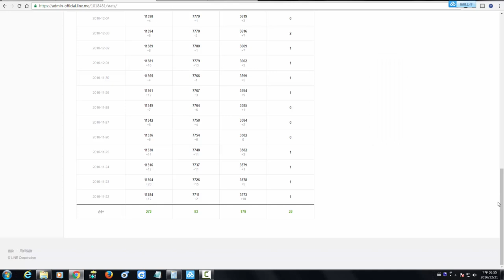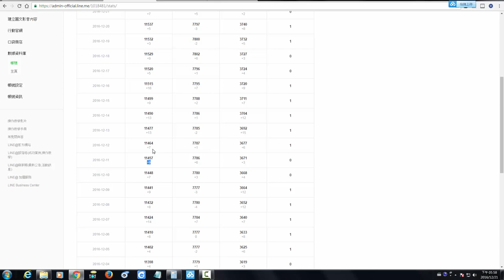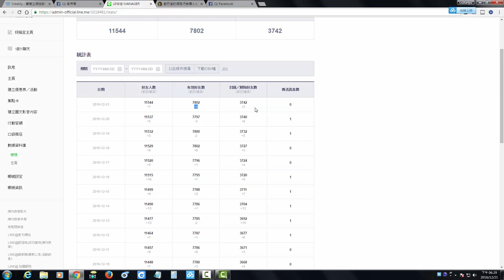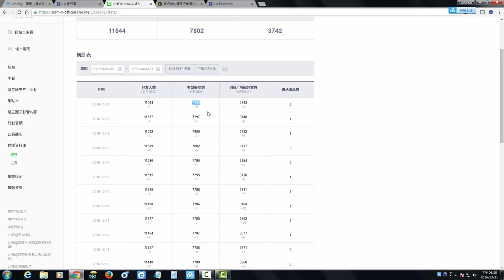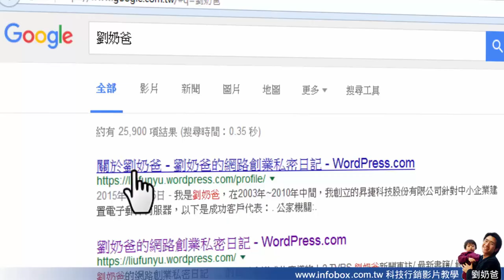LINE@好友數增加太慢怎麼辦?